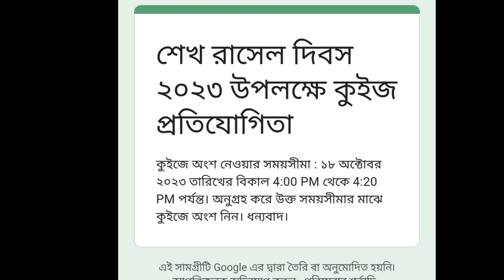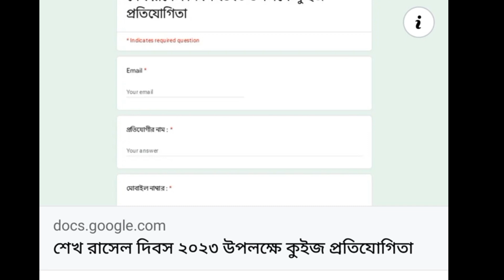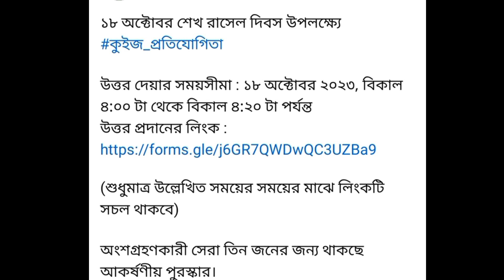শেখ রাসেল দিবস উপলক্ষে অনলাইন কুইজ প্রতিযোগিতা ২০২৩ | Shekh Rasel Dibos Online Quiz 2023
১৮ অক্টোবর শেখ রাসেল দিবস উপলক্ষ্যে

উত্তর দেয়ার সময়সীমা : ১৮ অক্টোবর ২০২৩, বিকাল ৪:০০ টা থেকে বিকাল ৪:২০ টা পর্যন্ত

(শুধুমাত্র উল্লেখিত সময়ের সময়ের মাঝে লিংকটি সচল থাকবে)

অংশগ্রহণকারী সেরা তিন জনের জন্য থাকছে আকর্ষণীয় পুরস্কার।